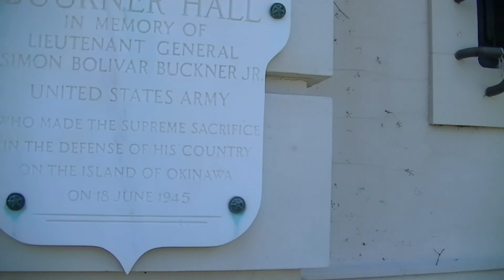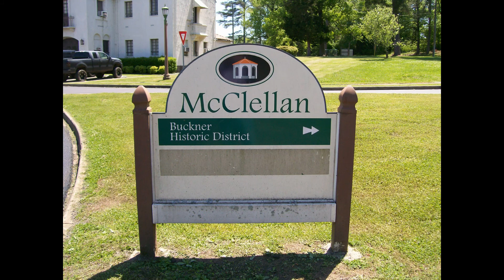Buckner Historic District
Ft McClellan Buckner Historic District.  May 4th 2014
The Buckner Events Plaza has been beautifully restored for all types of events.  Thanks Lonna for the complete tour of the facilities.